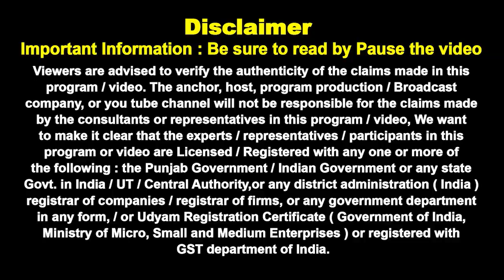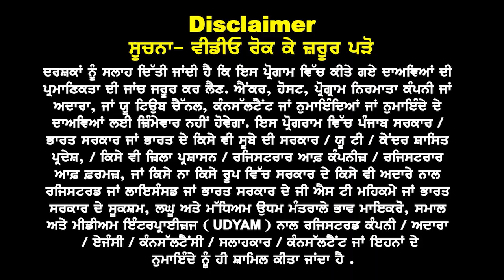Canada ਜਾਂ Australia Refusal Germany ਵੱਲ ਟਰੇਂਡ ਕਿਓਂ | ਕੀ ਕੀ ਫਾਇਦੇ ਕਿੰਨੀ ਫ਼ੀਸ | ਕਿੰਨੀ ਦੇਰ ਚ ਵੀਜ਼ਾ ਲੱਗਦਾ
Canada ਜਾਂ Australia Refusal
Germany ਵੱਲ ਟਰੇਂਡ ਕਿਓਂ
ਕੀ ਕੀ ਫਾਇਦੇ, ਕਿੰਨੀ ਫ਼ੀਸ
ਕਿੰਨੀ ਦੇਰ ਚ ਵੀਜ਼ਾ ਲੱਗਦਾ